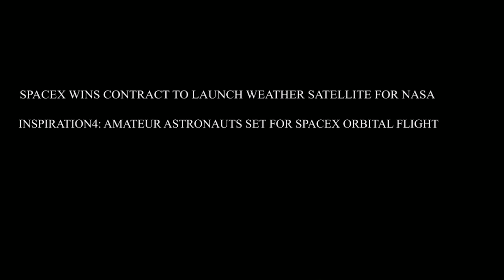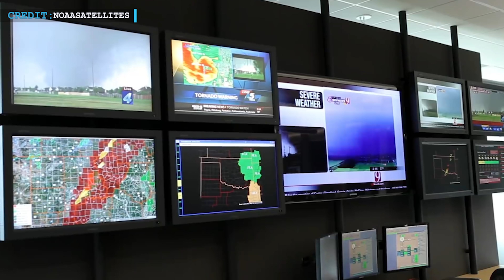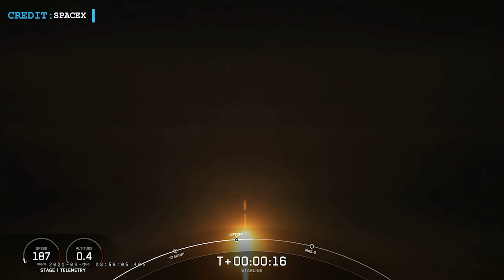SpaceX Falcon Heavy bags NASA's contract | Inspiration4: Amateur astronauts set for orbital flight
Hello Everyone, Welcome back to another episode by Engineering Today and we are back
with some interesting SpaceX updates for you. Beginning with SpaceX’s latest Falcon Heavy launch contract, we will then move on to their Inspiration4 mission to be carried out less than 48 hours from West Coast Starlink launch. In the end, we will wrap up with one more Falcon Heavy update.